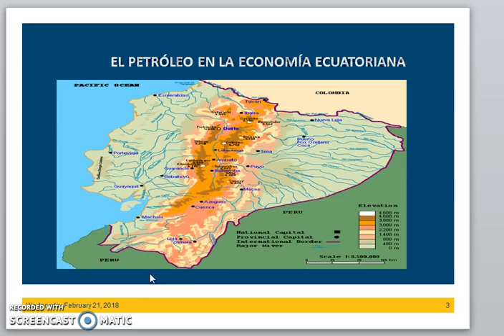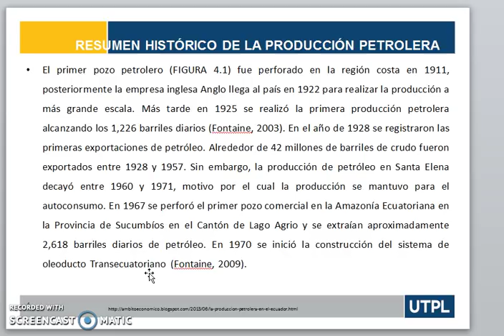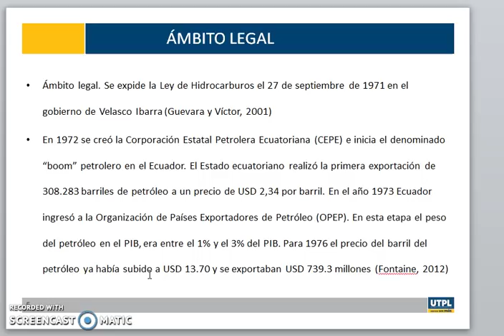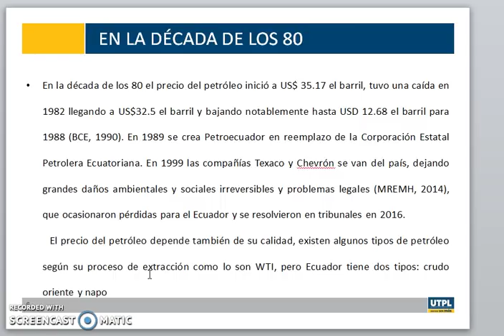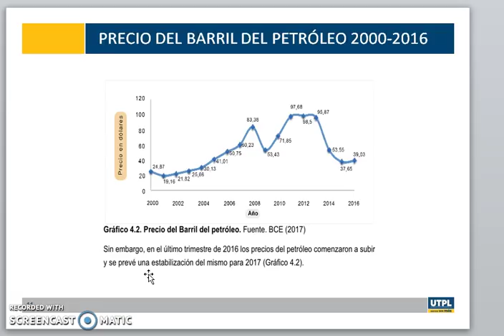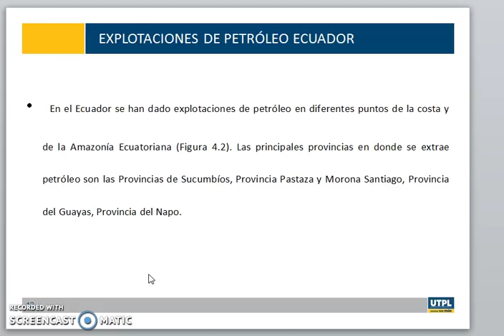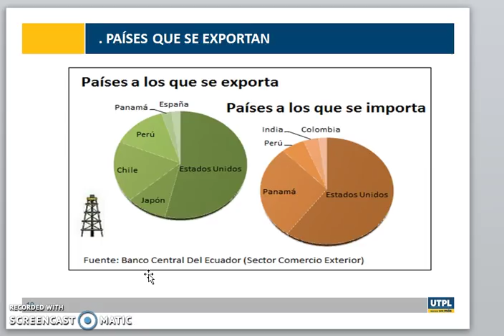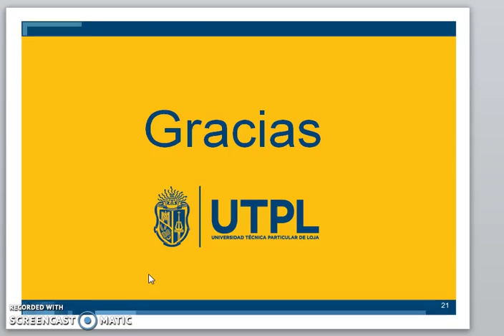UTPL, La economía Ecuatoriana, eL petroleo [(Todas las titulaciones) (Realidad Nacional)]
Realidad Nacional y Ambiental
La economía Ecuatoriana, el petróleo en la economía
Daniel Ruiz Lopez